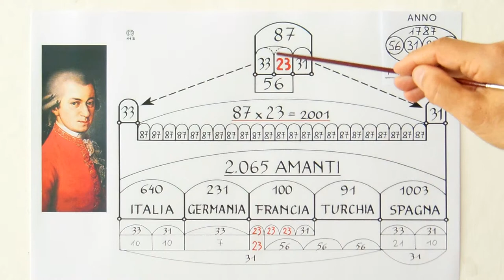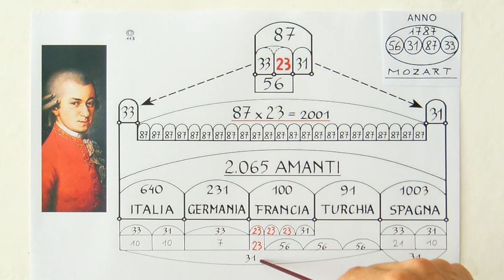Le 2.065 amanti di "Don Giovanni" Mozart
In questa registrazione dimostro come Mozart abbia messo i suoi numeri personali, all'interno del numero delle amanti di Don Giovanni (opera dell'anno 1787). Questo metodo è millenario, era usato prima della massoneria, è usato dalla massoneria ed è usato anche al di fuori della massoneria.